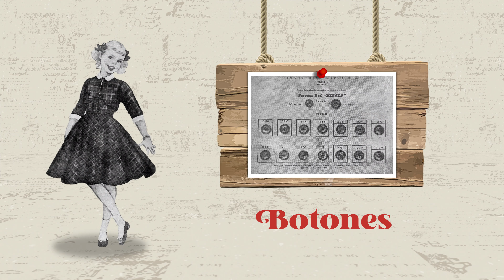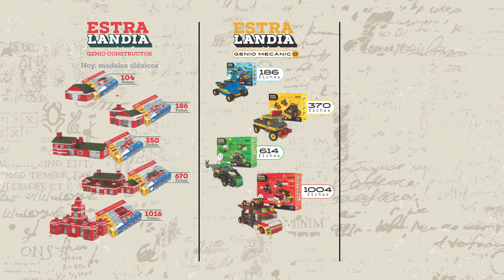Estra 70 Años de Soluciones Prácticas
Una historia de 70 años de soluciones prácticas